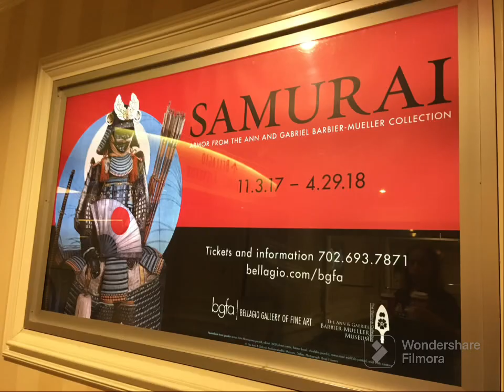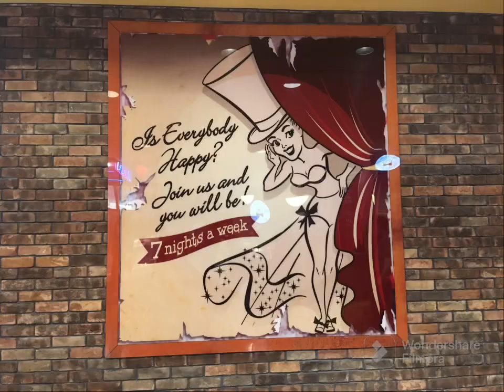Laughlin And Las Vegas Trip March And April 2018